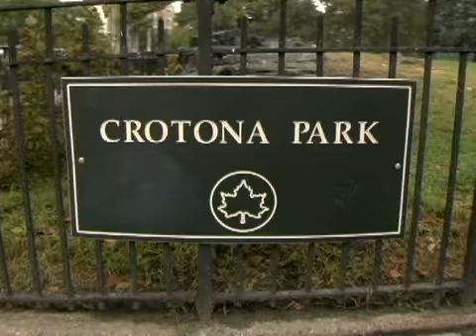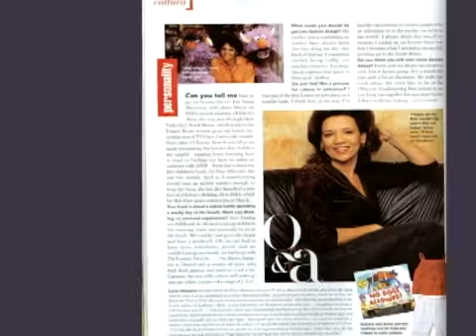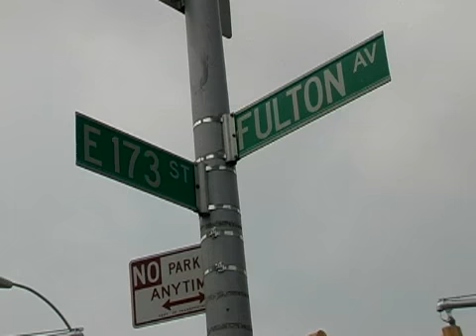SoniaManzano - Back On The Block